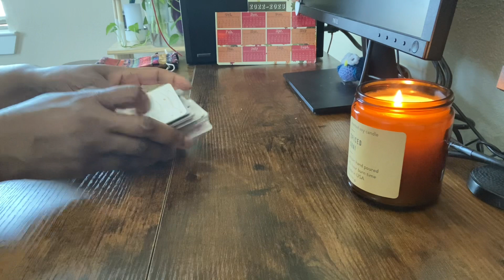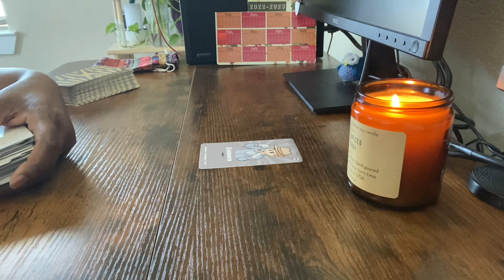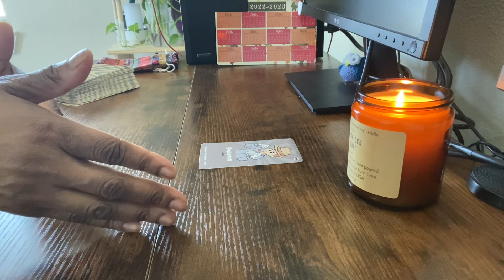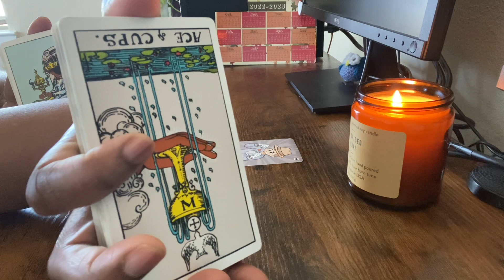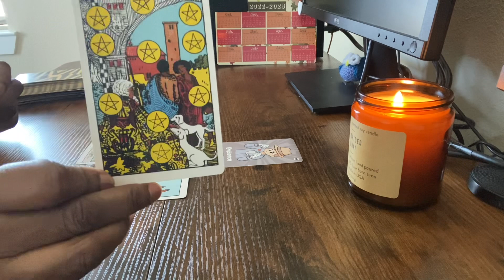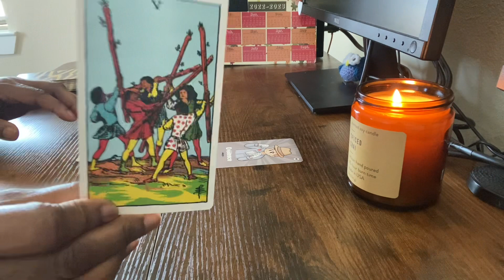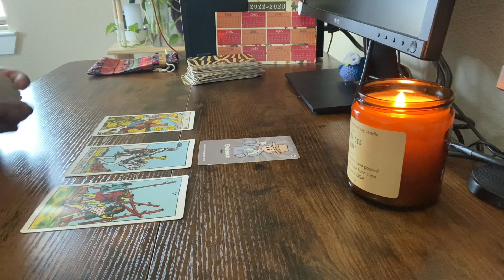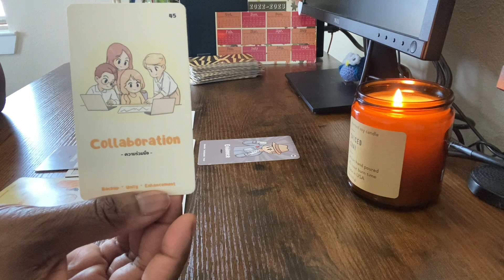Job Wants You to Quit…Setting You Up …🍎Teachers, 🩺Medical Office workers and more 🏢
Welcome to your reading! Check out the reading schedule below. For information about me and this channel.

If you choose to 👐Donate or buy me a Tea ☕ from HTO or Paypal